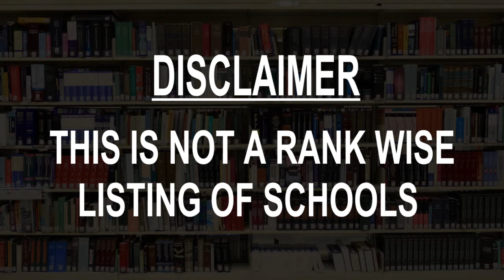Schools around Hamden, United States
Must Watch.. Best Schools around Hamden

Click on Bell ICON to get the notification of New Videos.This is not rank wise listing of Top Schools in Hamden, it's the list of best Schools around Hamden as per the ratings given by our users.

Listed Schools:

Hamden High School
High school
2040 Dixwell Ave

Hamden Hall Country Day School
Private school
1108 Whitney Ave

Hamden Middle School
School
2623 Dixwell Ave

Dunbar Hill School
School
315 Lane St

Helen Street School
School
285 Helen St

Shepherd Glen Elementary School
School
1 Skeff St Ext

Sacred Heart Academy
School
265 Benham St

Eli Whitney Technical High School
High school
100 Fairview Ave

Bear Path
School
10 Kirk Rd

Cedarhurst School
High school
871 Prospect St